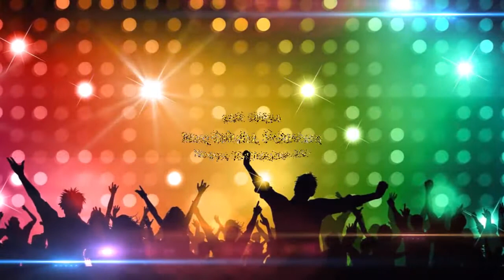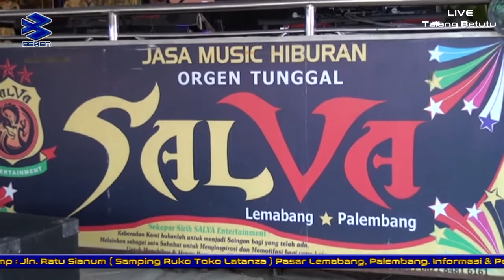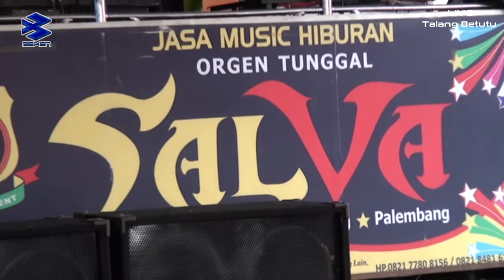Salva Entertainment - House Music Live Tlg Betutu (15 Oktober 2017 )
Video By : Beken Production
Contak Person : 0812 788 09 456